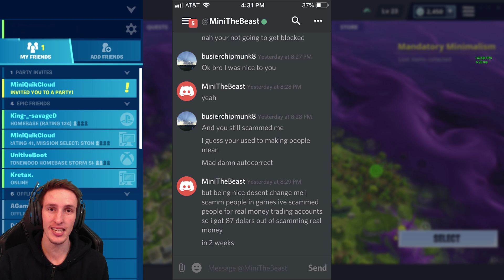Scammer Admits he could be sent to JAIL... so I DESTROYED his HOMEBASE!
So this guy said he had stole accounts... obviously he isn't going to go to jail but I thought I would scare him a little! I hope you enjoy! and I wouldn't have done this to his homebase if he didn't steal.c
SOCIAL MEDIA!

💯Support-A-Creator Code ➔HE7NAD

MUSIC